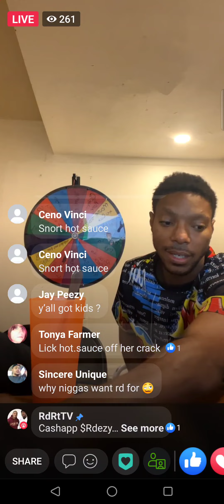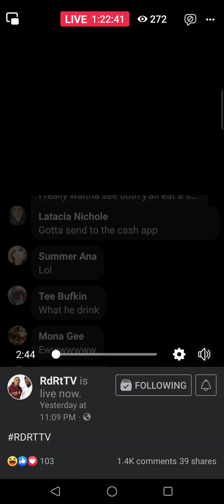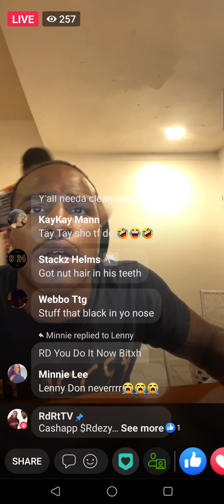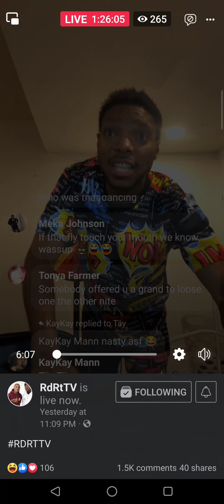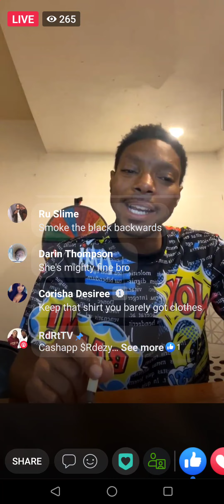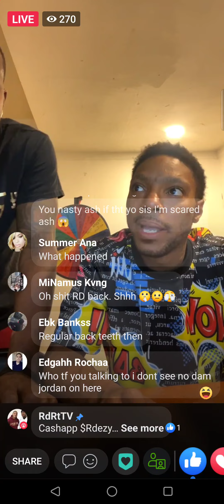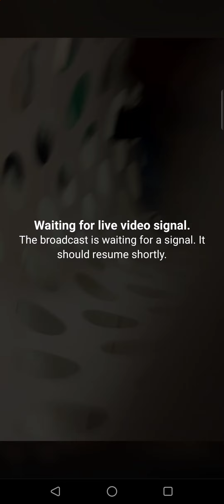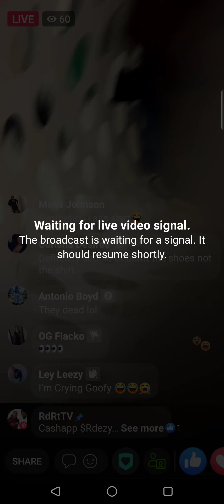🔥 Theory Drinks Toilet Water, Licks The Bowl, & Sets Shirt On fire inside house!